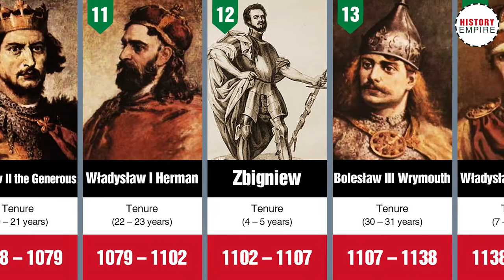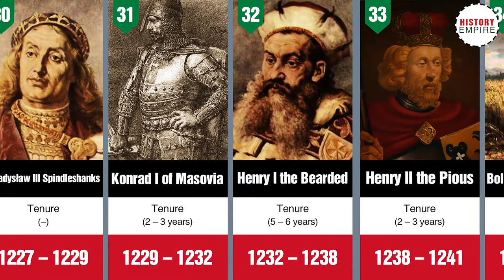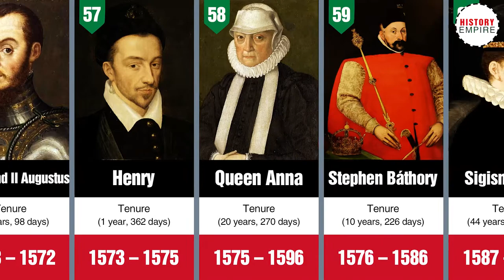List of the Emperors of Poland